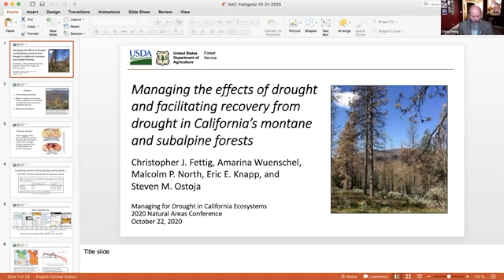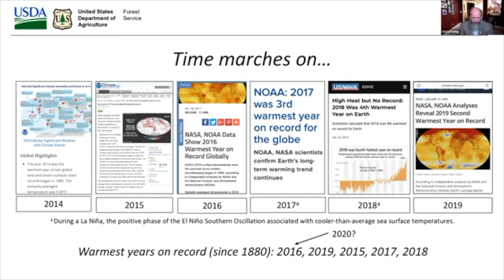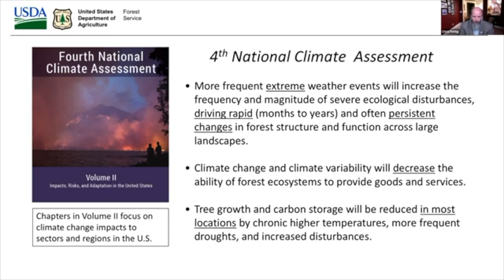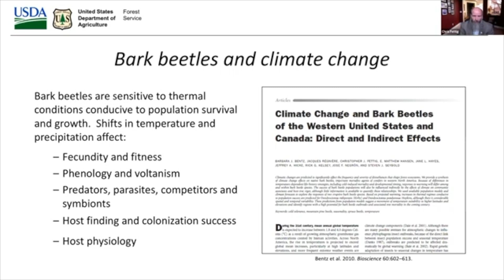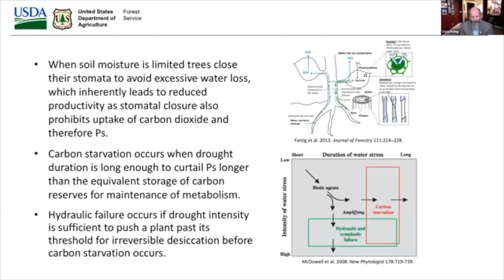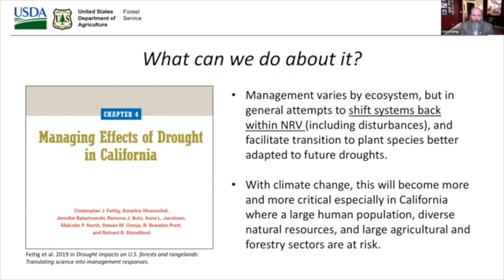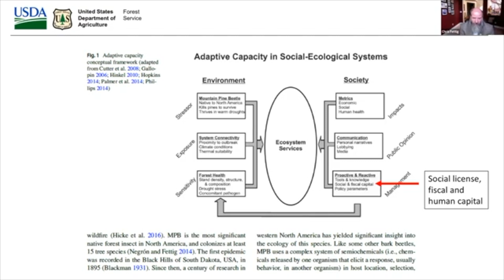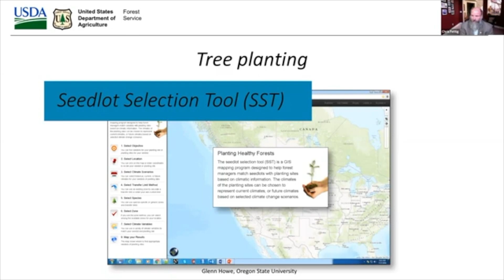Managing the Effects of Drought and Facilitating Recovery In California's Montane - Chris Fettig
Title: Managing the Effects of Drought and Facilitating Recovery from Drought in  California's Montane and Subalpine Forests

Topic: Natural areas management in light of climate change

Presented by: Chris Fettig, USDA Forest Service, during the 2020 Natural Areas Conference.

This presentation is part of a symposium, Managing for Drought in California Ecosystems, organized by Amarina Wuenschel and Chris Fettig, USDA Forest Service.